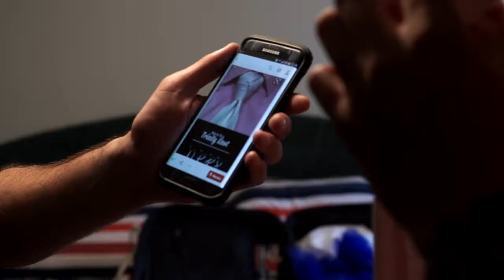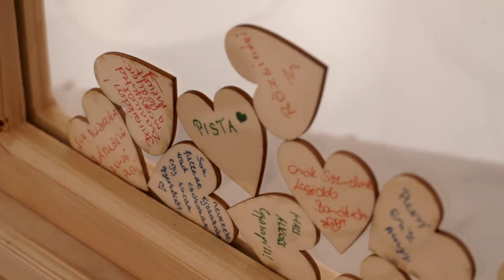szablya-akos-ceremoniamester- & Barna wedding film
ceremóniamester,  Szablya Ákos ceremóniamester, modern vőfély, ceremóniamester Budapest, ceremóniamester vidék, ceremóniamester árak,
wedding cinematography - esküvői film / Szablya Ákos ceremóniamester / Tom Gömör films